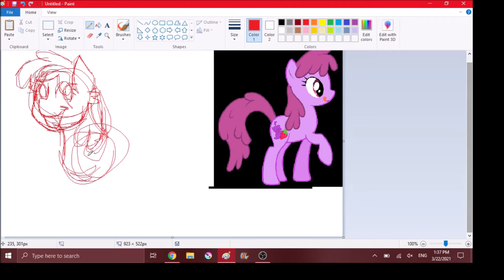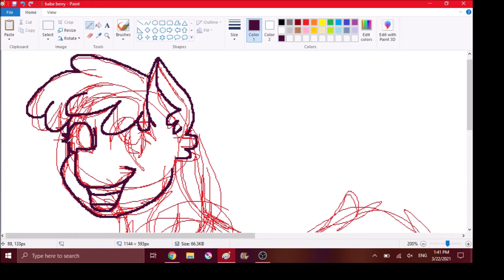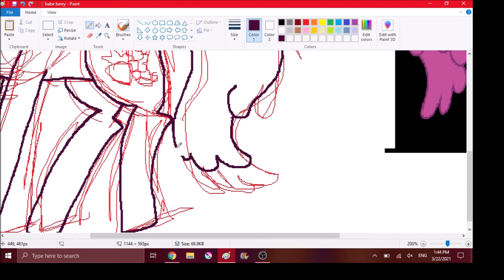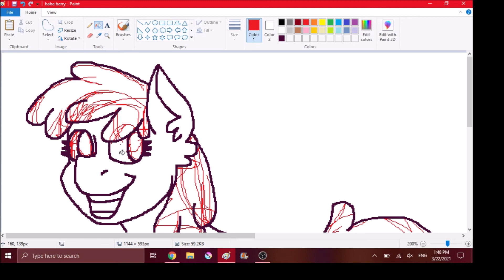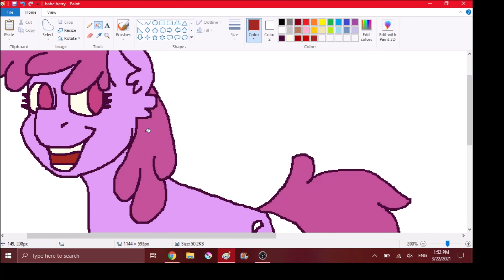Berry Punch MLP Speedpaint (Trackpad & MS Paint)